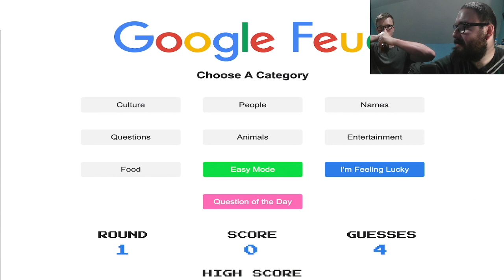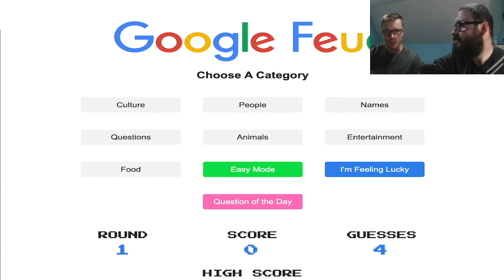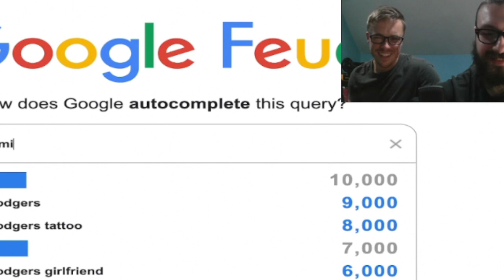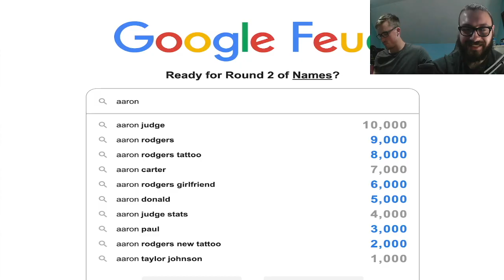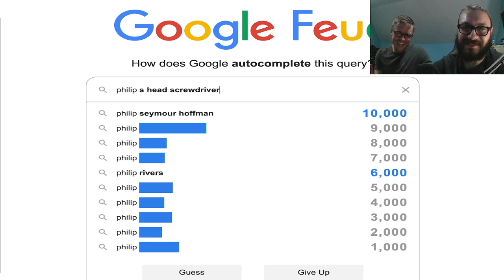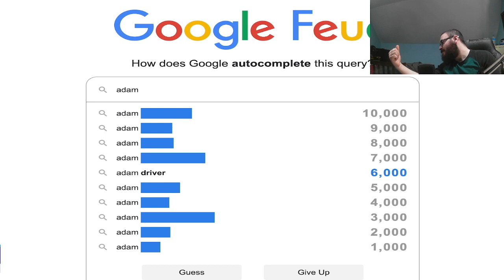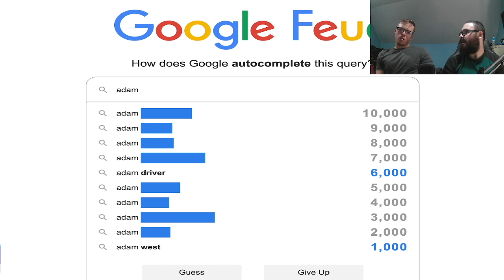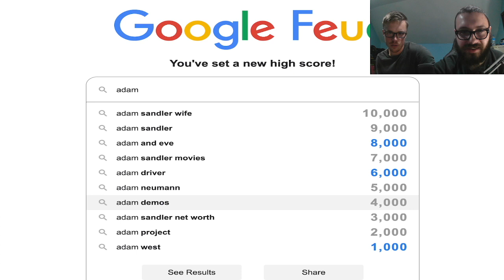THE BOYZ PLAY GOOGLE FEUD PART 1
This is part one of the boys playing google feud we hope you enjoy!